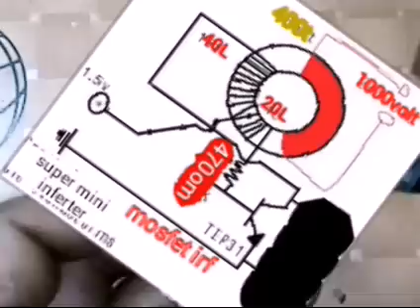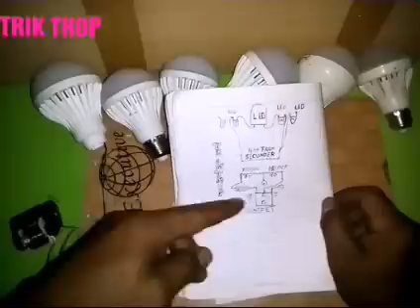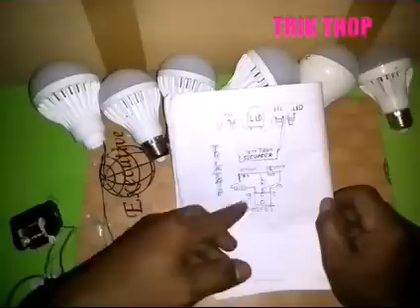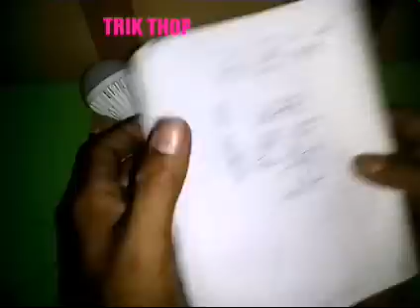Membuat Inverter paling sederhana dan merakyat 1 baterai lawannya banyak lampu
Cara meyalakan 7 lmpu dengan 1 batre converter 3volt to 1000volt

Cara membuat lampu darurat dari kaleng bekas

Simple inverter mini mampu menyalakan  7 buah lmpu 7wats 220vol ac
Halo gan trik kli ini masih sama gan mini inferter dengan 7 lampu. Byangkan aja gan batre 3vol mampu meyalakan lmpy 7wats 220vol gan,
Caranya msih sama . Yaitu memanfaatkan arus listrik kecil jadi besar.
Nah caranya bgemna listrik kcil jdi besar??
 Tentunya bumbu racikan harus bnar bnr  pas  tnpa kurang.
Oky gan  trik thop akan kasih sedikit info .
Siapkan trafo ferit atao ferit bekas flibakc tv.
Koker bisa menggunakn pralon pipa kecil .dan kbel emeail siapkan secukupnya.
Lilit kabel email pertama kli adalah primer sebayak 40 l. Dengan kbrl email dobel atao rangkap 4. Misal kbel email 40cm. X3 rangkap lalu lilit fi koker yg kita buat tadi. Setelah tu baru kbel email seconder. Sebaysk 400/500 lilit. Setelah tu baru fenbac20 lililatan. Intinya kbel secunder ada di tengah tengah biyar induksi semakin hebat